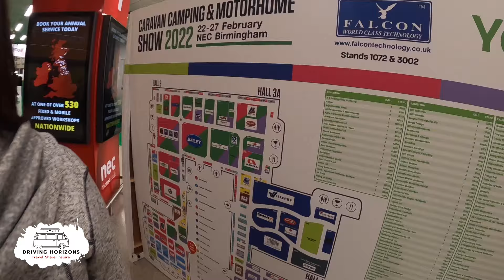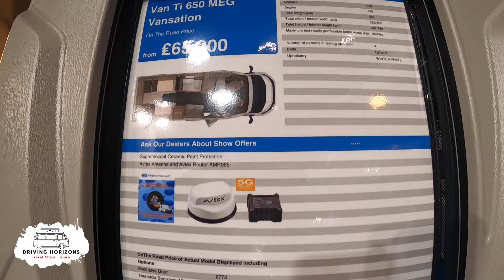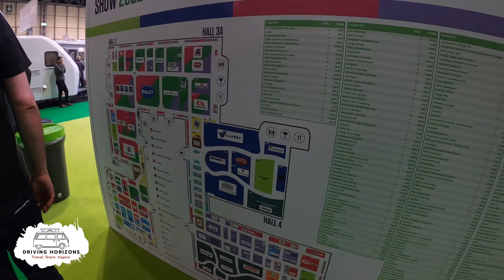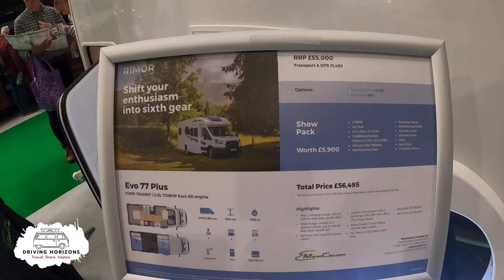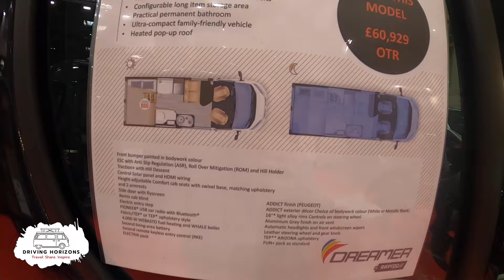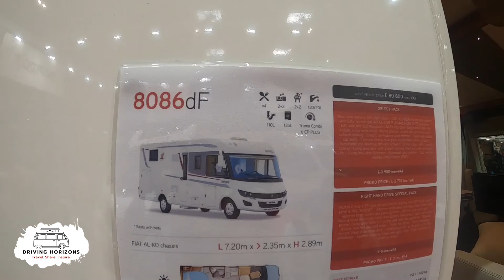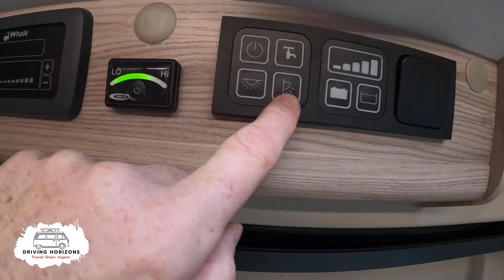NEC Caravan & Motorhome Show February 2022 - Exploring as much as we can Part 1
Welcome to the NEC, and our first Exploring video as we check out the NEC Caravan & Motorhome Show 2022.

Campervans, Motorhomes, Caravans and Accessories all get a look in, so check out Part 1 of 3!

00:00 - Intro
01:03 - Arrival
02:16 - Motorhome Knaus Van Ti 640 Meg Vansation
03:45 - Motorhome Weinsberg CaraCore 650 MF
05:09 - Awning - Dometic Awning
06:52 - Attraction - Peak Challenge by Subaru Climbing Wall
07:53 - Food & Drink Stop
08:33 - Caravan - Wingamm Rookie 3.5
11:26 - Caravan - Swift Caravan Model Unknown
12:57 - Caravan - BaseCamp Caravan Model Unknown
14:23 - Accessories - Max Burn Fitness Plate
15:16 - Motorhome - Rimor Seal 5
17:46 - Motorhome - Rimor Evo 77 Plus
20:07 - Motorhome - Rimor Seal 50
22:37 - Campervan - Knaus Tribal
23:58 - Campervan - Dreamer D55 'Up'
26:37 - Motorhome - Rapido 8086dF
28:57 - Coming Up Next!!

My Gear:
Canon R6
Canon 24-70 IS
Go Pro Hero 8

SanDisk Memory Cards